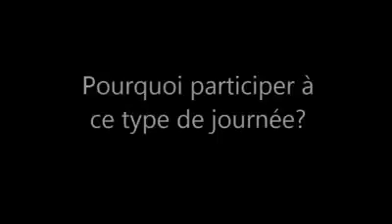Manip toussaint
Venez découvrir l'université et les sciences pendant vos vacances